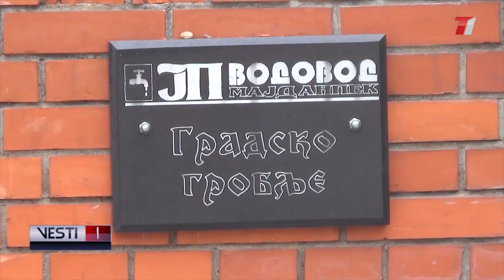VESTI T1 za 15.01.2023.